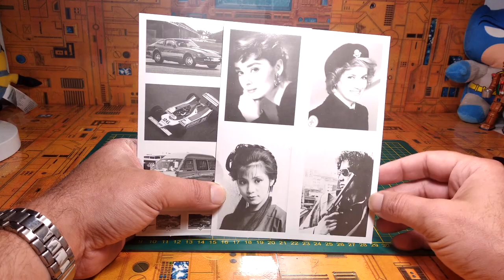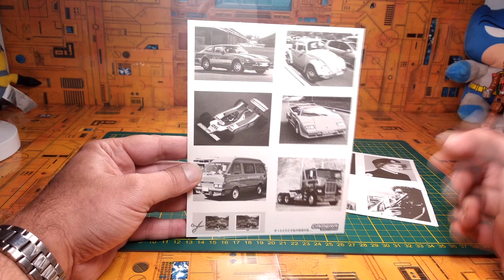(Fr) Revue Transformers Mech Fans Toys oversized Camera aka Reflector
présentation du Decepticon Reflector à l'échelle oversized de chez Mech Fans Toys , KO de la version Assault team de chez Perfect effect sortie il y-a quelques années ; preuve qu'aujourd'hui encore ce moule est toujours au top et ne manque pas de surprises et de possibilités. Bonne vidéo et bon week-end les z'amis!